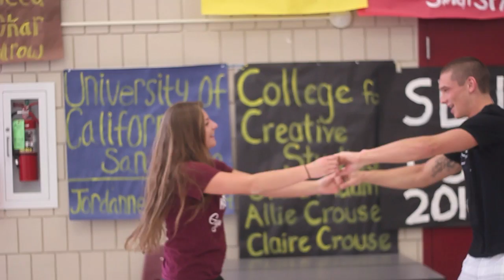Class of 2016 Farewell